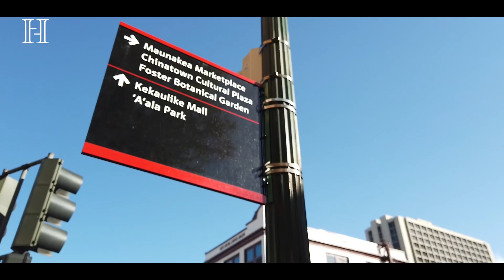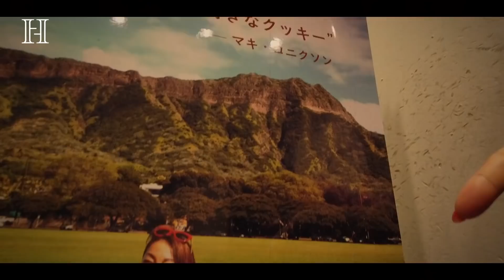HAWAII🌺VLOG 小嶋陽菜のハワイ🌞 ep.1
こんにちは🌞小嶋陽菜です♡
今回はハワイVLOGの1回目です🌺
7月に入りましたが日本はまだ梅雨なので、ハワイに癒されてくださいね🤙🏻
ep.2も制作中...🐈💤

☁️music
♪Jazzinuf "White Roses"